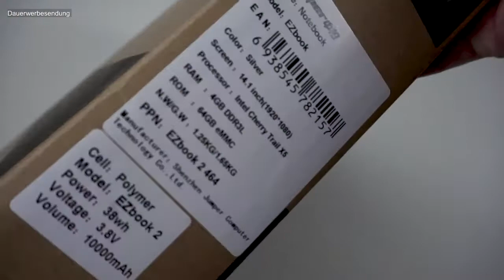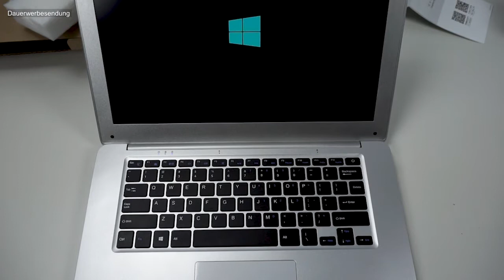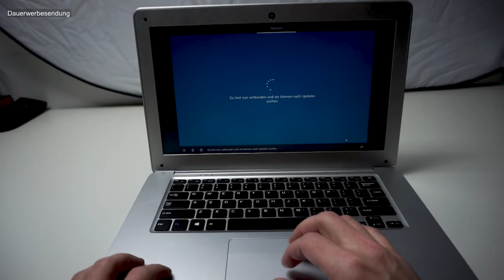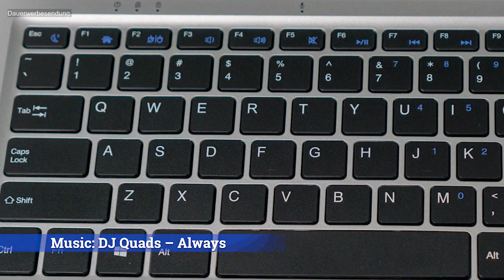Vorstellung: Jumper Ezbook 2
Das Jumper EZBook 2 kommt mit 14" Zoll 1920*1080 pixel Full HD Display, Atom Z8350, welcher für die meisten Alltagsaufgaben und sogar einfache Photoshop Aufgaben geeinet ist, 4GB RAM, 64GB Flash Speicher und Windows10 vorinstalliert.

Nur leider mit QWERTY und somit für den Deutschen Markt nicht zu gebrauchen.

Trotzdem bei Amazon für rund 180€
Ganz sinnlos ist es dann, das Gerät bei GearBest für den gleichen Preis (zzgl. Steuer und Zoll) zu kaufen

[/Ausrüstung]